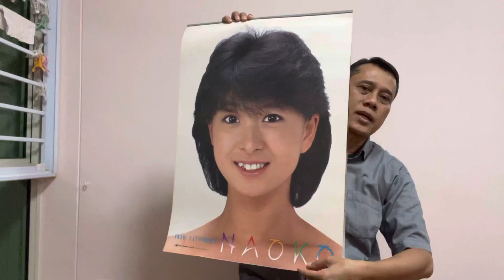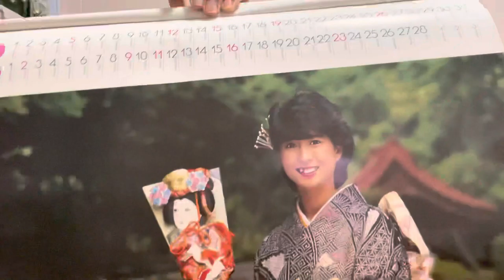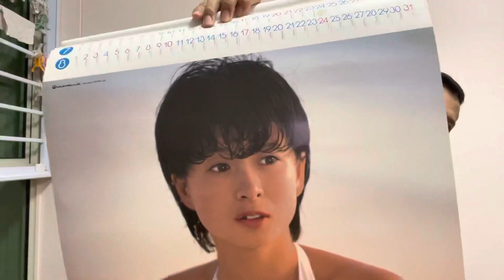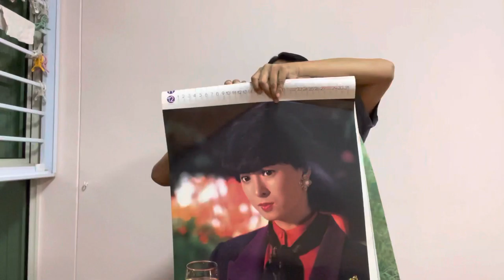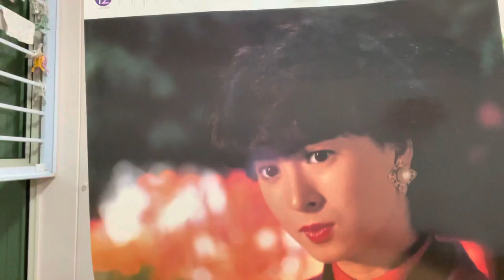Naoko Kawai 1986 Calendar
Bought this calendar about 36 years ago around end of 1985. Kawai Naoko is one of my favourite Japanese singer. She was born in year 1963.